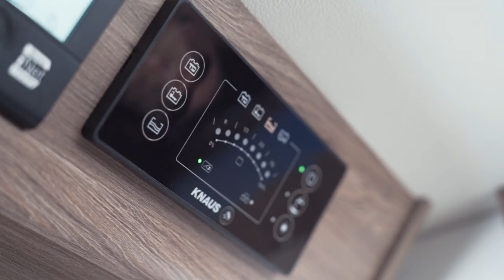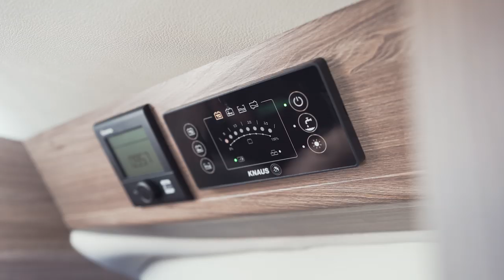KNAUS Roomtour - BOXLIFE CUV for Active Campers (Camper Van)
Enjoy a camping holiday freely and without complications - this is exactly what the compact caravaning utility vehicles (CUV) from KNAUS make possible. For almost 20 years we have been turning classic panel vans into practical CUVs. Our passion for camping and our know-how in the manufacture of motorhomes and caravans help us to make CUVs the best camper vans you can buy.

The new KNAUS BOXLIFE 2022 is no different and is the perfect mix of motorhome and camper van for those who want to go big. Our new storage concept allows up to 2,350L of storage space and incomparable living comfort including a drop-down bed. In the KNAUS BOXLIFE 630 2022 you have room for the family thanks to the optional front drop-down bed. In this KNAUS BOXLIFE CUV Roomtour we present five layouts with 2 - 7 berths, which, thanks to a maximum permissible total mass of 3.5 tonnes and compact dimensions, anyone can drive.
(BOXLIFE 540 MQ, 600MQ, 600 DQ, 600 ME, 630 ME)

The new KNAUS BOXLIFE 2022 - A motorhome among the panel van conversions: For us, this is a real CUV.

The pictures may include optional equipment.
We reserve the right to make alterations to equipment, specifications and prices.